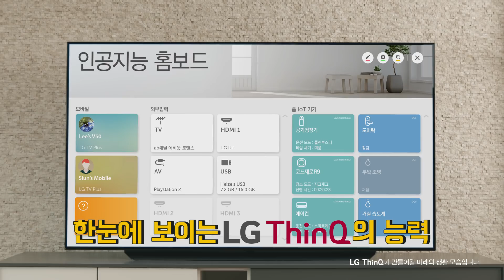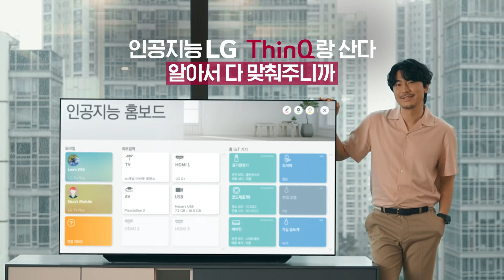LG ThinQ - 나 혼자 안 산다 인공지능 LG ThinQ와 산다 이시언 편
나 혼자 안 산다
인공지능 LG ThinQ와 산다

어리~바리~했던 얼간이 라이프의 대표 3얼들의 유쾌한 변신!
나에게 맞춰 매일매일 새로워지는 인공지능 LG ThinQ 덕분에
더 쉽고 더 편해진 세 얼간이의 일상을 만나보세요.

▶'씽큐라서 땡큐' 인스타그램 빙고이벤트 참여하러가기